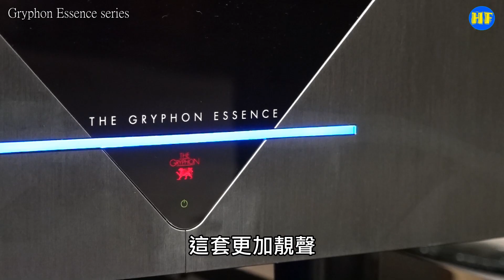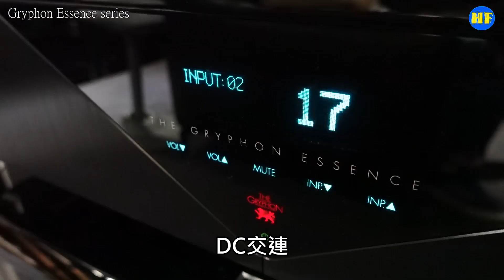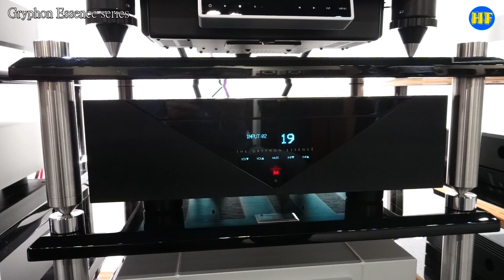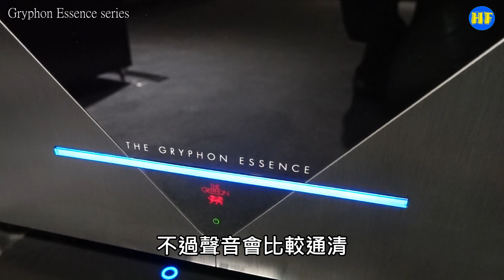【新品簡介】Gryphon ： Essence Mono Essence Preamplifier Essence Stereo (with CC English subtitles)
Gryphon Essence Pre Amp 前級零售價 HK$116,000，
Gryphon Essence Stereo Power Amplifier 立體聲後級零售價 HK$155,000，
Gryphon Essence Mono Power Amplifier 單聲道後級零售價 HK$310,000

Facebook Hi Fi 發燒圈專頁：（音響器材資料和唱片介紹）